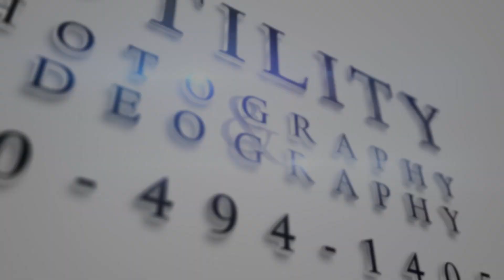700 W E St, #2003, San Diego, CA 92101 Video Tour by Fotility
700 W E St, #2003, San Diego, CA 92101 Video Tour by FotilityRE, the Real Estate Division of Fotility Photography & Videography

Videography by Fotility
Editing by Santiago Quintero, Fotility

Copyright Fotility

Fotility Photography & Videography is proud to offer professional photography and videography services for a wide range of occasions, including graduations, portraits, engagements, weddings, birthday parties, corporate events, restaurants, real estate listings and much, much more!